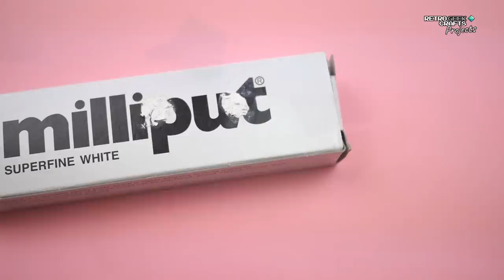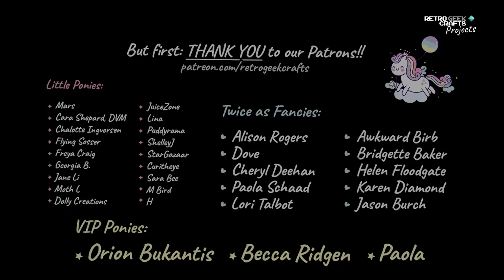My Little Pony Sunny Starscout Custom (G4 to G5). Rehair, Repaint & Sculpt - OOAK Variation MLP Toy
This is our third My Little Pony G4 to G5 pony customization. And it's the turn of Sunny Starscout! Using an Applejack base, I rehaired, repainted, sculpted and created some accessories. I decided to keep the G4 shape (this time I didn't add any parts from other ponies :P) and changed the colour a little because Sunny is not as Orange as Applejack. I hope you enjoy it!

Quick jump to:

- Intro: 0:00
- Removing the head and hair: 00:37
- Saying goodbye to the Apples: 01:41
- Sculpting the hooves: 02:32
- Painting the pony: 04:26
- Preparing the head for reroot: 06:32
- Rehairing and rerooting: 07:16
- Repainting the eyes: 09:50
- Painting the cutie mark / symbol: 11:42
- Making Sunny's bag and badges: 12:57
- Quick hair styling: 15:34
- Results: 16:17

- Pure acetone
- Vallejo Model Color acrylic paint set
- Miniature painting brushes set
- Re-hairing / Re-rooting tools
- Westcott Titanium Bonded Hobby Knife
- X-Acto blades (Z-11)
- Thread snippers
- Needle files (for the milliput)
- Milliput or superfine epoxy putty
- Sculpting tools for polymer clay
- Felt squares
- Fabric-Tac fabric glue
- Pliers, tweezers and precision tools
- Hair rolls for perming
- Biodegradable Cotton buds
- Silicone mats
- Nitrile gloves
- Softboxes and tripods